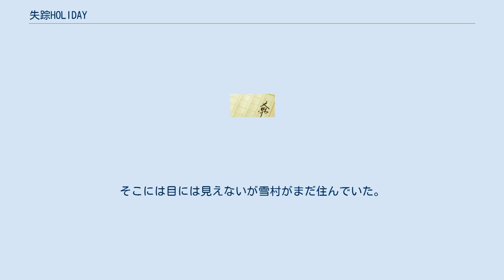失踪HOLIDAY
『失踪HOLIDAY』（しっそうホリデイ）は、乙一のライトノベルである。
短編2作を収録し、角川スニーカー文庫から刊行されている。
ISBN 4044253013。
 あとがきによればタイトルは編集者が過去に担当していた作品『疾走HOLIDAY』を作者乙一が『失踪HOLIDAY』と勘違いしたことによる。
 物語の主人公菅原ナオは幼いころ母と二人きりの家庭で育った。
その後母は菅原國光と結婚するも、二年後に母が亡くなる。
ナオは血のつながりがない菅原家を追い出されるのではないかと不安に思ったが、そのようなことはなかった。
14歳の4月、父國光はキョウコと再婚したが、ナオとキョウコは衝突することが多かった。
 14歳の冬休み、ナオはキョウコとの些細なけんかがきっかけとなり家出をし、家の離れに住む使用人楠木クニコの部屋に住み込みはじめる。
 ナオは一度は家に戻ろうかとも思ったが家族達が幸せそうにしているのを見て、疎外感を抱き思いとどまる。
不愉快なナオは悪戯心から狂言誘拐を考える。
脅迫状を家に届けさせ満足するナオだが警察が動き始め、自分を嫌っていると思っていたキョウコまで落ち込んでいる様子を見て後悔を覚える。
 2007年2月10日から、テレビ朝日土曜ミッドナイトドラマ枠でスタート。
全4回。
 キャスト スタッフ 主題歌 放送局 作画は、清原紘。
清原紘はこの作品が初の単行本である。
巻末には原作者乙一がコメントを寄せている。
 人と付き合うのが苦手な主人公はあえて家から遠い大学を選び一人暮らしをはじめる。
伯父から紹介された家で一人暮らしをはじめたがそこは、前に主人が強盗に殺されたいわく付きの家だった。
 前の主人、雪村が住んでいたときのままになっていた家で、そこで飼われていた猫と供に住み始める主人公。
そこには目には見えないが雪村がまだ住んでいた。
奇妙な二人での生活の中で不思議な関係が芽生えていく。